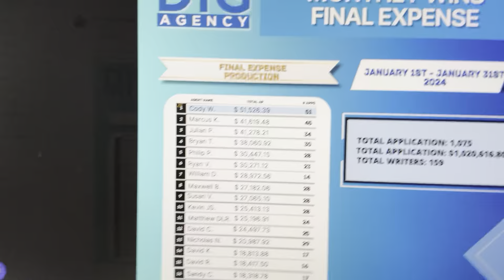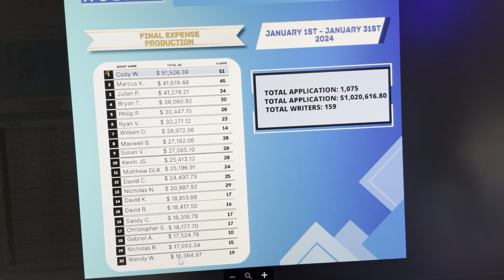🚨🚨 MAJOR ANNOUNCEMENT 🚨🚨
Top reasons agents join The DIG Agency include:

1) World Class Sales Training & Mentorship
2) High Quality FREE Lead System
3) Strictly Remote, Home-Based Telesales
4) Industry's Best Free Lead Commissions
5) Fresh & Exclusive Leads For EVERY Agent!